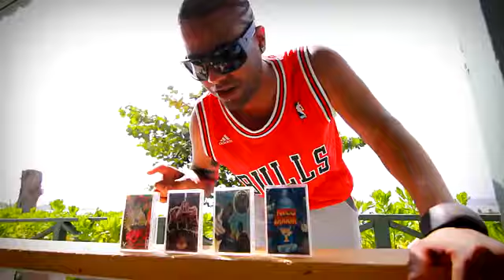Uno de mis mejores Vídeos yowel y merceditas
Mercediitas